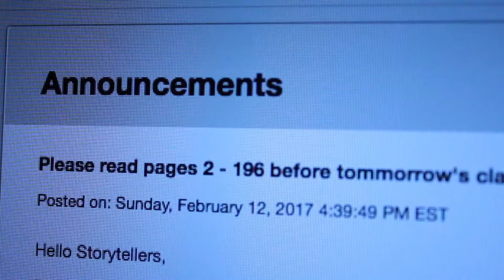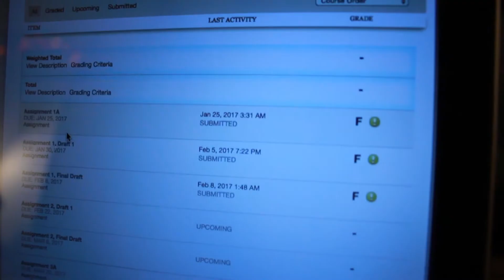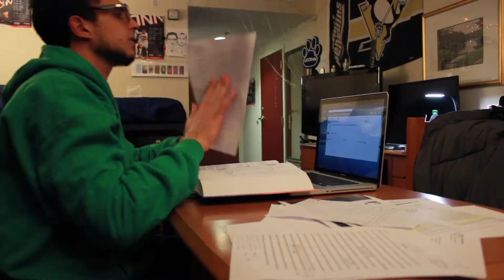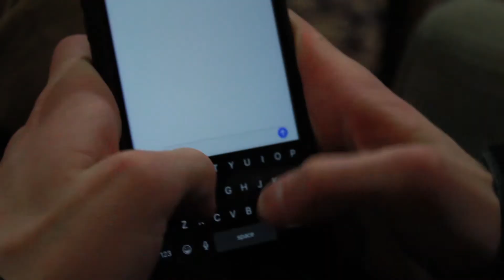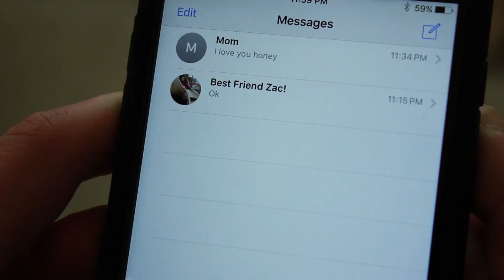Tell A Story Two Ways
Tell A Story Two Ways is a video I made with my roommates Kevin Musco and Zachery Maddocks where Zac finds himself buried under his schoolwork. He blows off his school work to hang out with his friend Kevin. But little did he know that Kevin was facing problems of his own.

Created for my Cinematic Storytelling class at the University of Connecticut.